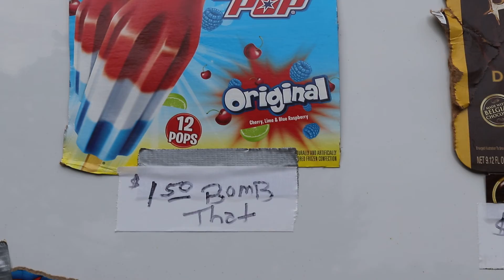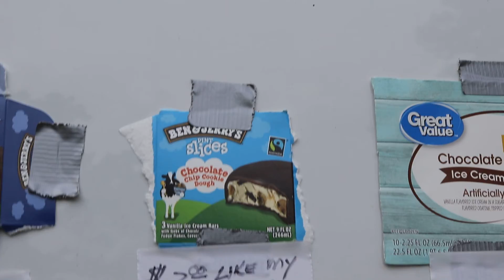Kurt's Creeper Van Jean Reunion 2019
Jean family reunion 2019; Kurt's creeper van,